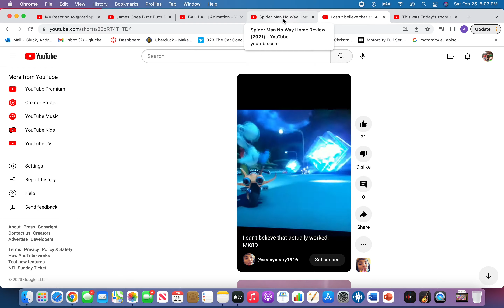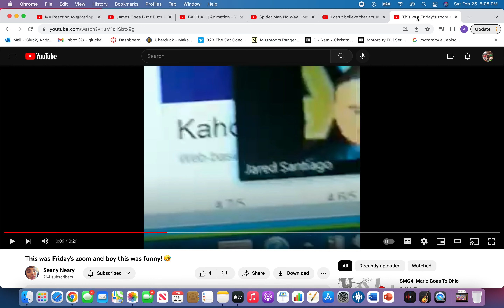YouTuber Bloopers 39 but they scream and run from blue shell/do BAH BAH/blue shell hits them